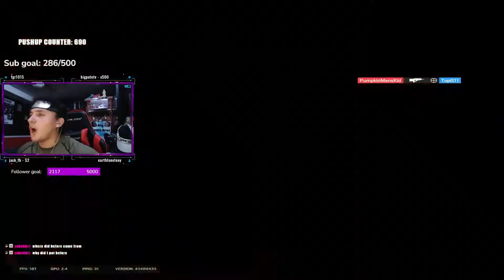Goodbye Finka… We had some good times…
I Thank all of you for taking time out of your day to watch my video! I just want to put this out there.. IK IM NOT GOOD HAHAHA this is more of a trolly vid, please let me know how you guys like the video in the comments and as always if you’d like to see the magic happen live, I stream on twitch almost every single day at 5 PM EST! Make sure you tell somebody love them today! WEEKLY UPLOADS ARE BACK BABY WOOO!